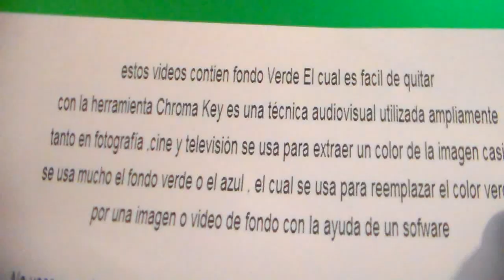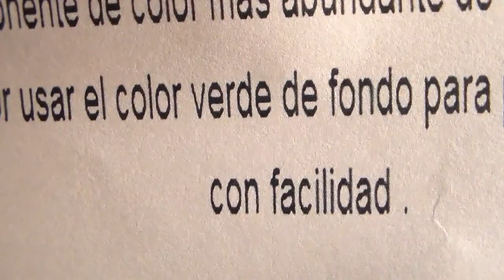Gold Silver Jewelry " Free Chroma Key Effects " ( efecto de joyas ) Green screen Gratis